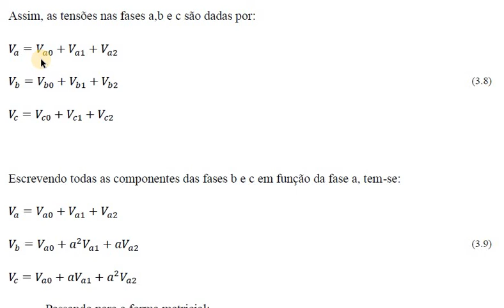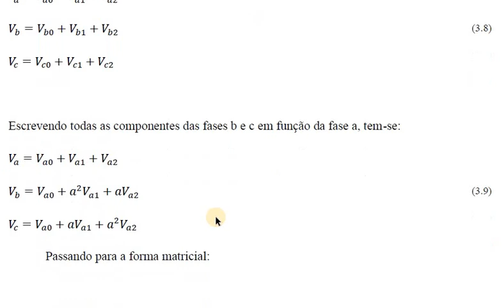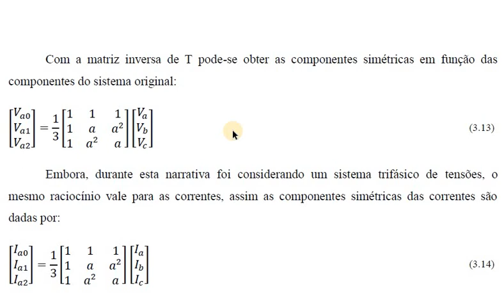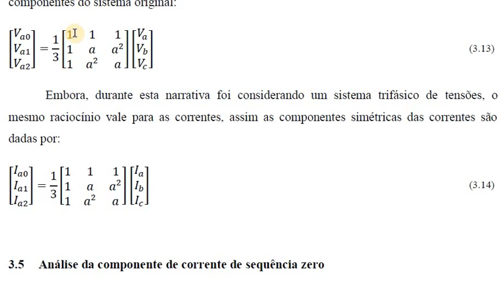Componentes Simétricas parte2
Segundo vídeo da playlist sobre componentes simétricas